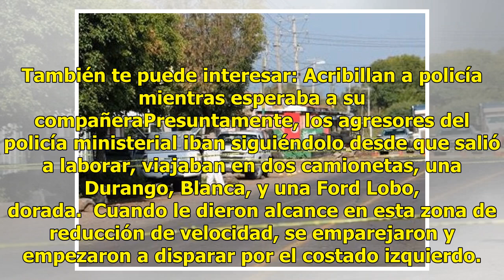En emboscada, ejecutan a jefe ministerial en Guanajuato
Salvatierra, Guanajuato.- Jaime Arroyo Cárdenas, jefe del grupo Salvatierra de la Agencia de Investigación Criminal (AIC), murió al ser rafagueado a las 9:35 horas de este viernes a bordo de la camioneta oficial a su cargo sobre la carretera Salvatierra-Yuriria, a la altura de la comunidad de San Pe...